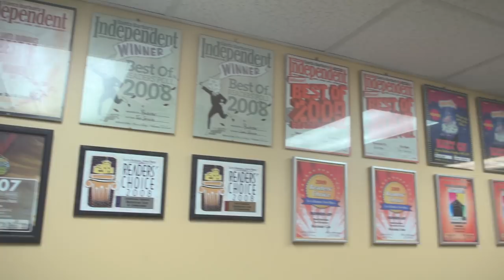Rockstar Video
Rockstar specializes in Wine tours, Weddings, airport Transportation, and Special events.